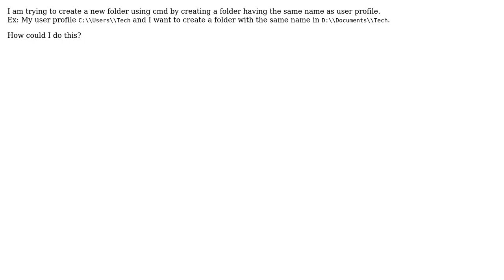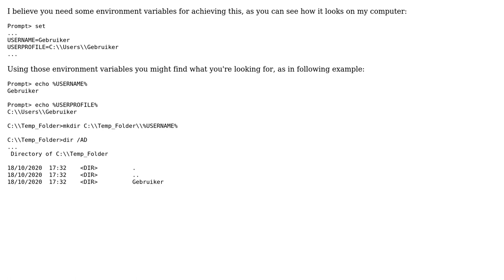How to create folder the same name as user profile not include sub-folder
How to create folder the same name as user profile not include sub-folder or data just select name and create folder in another drive using cmd?

With thanks & praise to God, and with thanks to the many people who have made this project possible! | Content (except music & images) licensed under CC BY-SA | Music | Images & others | With thanks to user Piseth Sem user Dominique and the Stack Exchange Network Trademarks are property of their respective owners. You are responsible for your own actions.